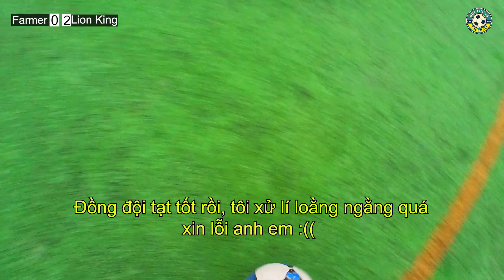Intense attack, last minute explosion | Luong Football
A product from Luong Football
Hope it will be useful for those who love football